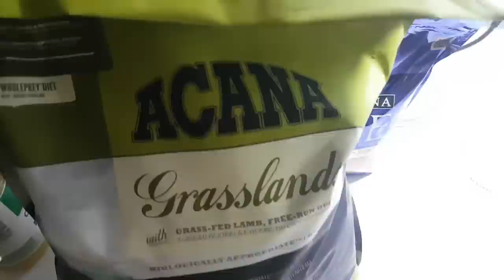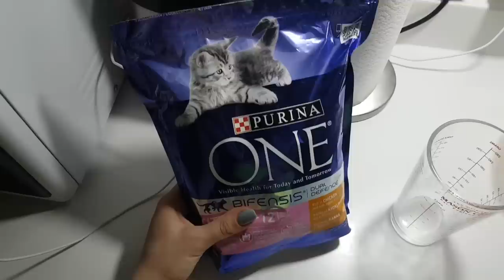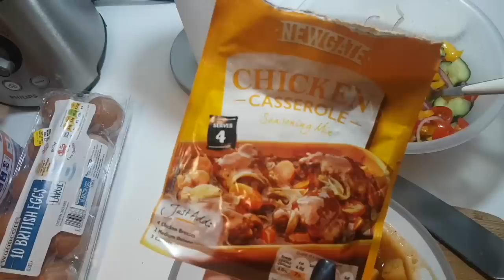ВЛОГ | ПЛОХИЕ АНАЛИЗЫ | УВОЛИЛАСЬ С РАБОТЫ | МУЖ НА КУХНЕ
・СКИДКА НА ЛЮБОЕ ПАЛЬТО В instagram-магазине @elkey.store на 1000 РУБЛЕЙ по ключевому слову watermelonhater :)

・сайт все для животных (насколько я знаю есть не только uk, это немецкий магазин) бесплатная доставка на заказы свыше £29